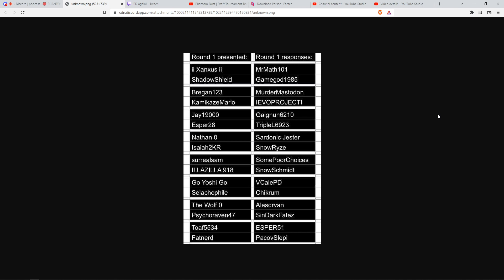Phantom Dust - 2022 Fall Draft Tourney - Rd 1 - Choices/Schmidt vs Illa/Sam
Team Nathan (Snow Schmidt/SomePoorChoices) vs Team Gaignun (SurrealSam/Illazilla)
Round 1

For arsenal advice, and to get games, join us in the facebook Phantom Dust group or the Phantom Dust Discord